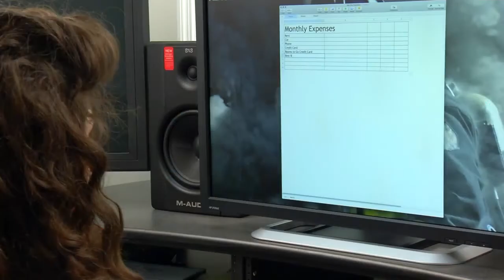HealthWatch: How to Be A Good Caregiver